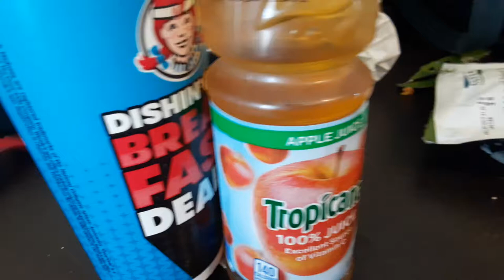Apple juice tropicana 100% juice